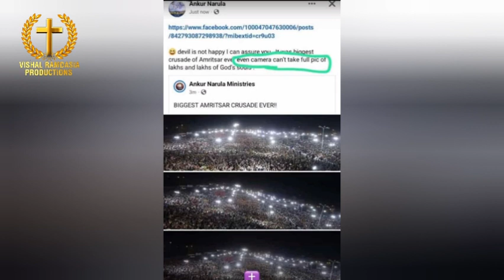😱 आप हैरान हो जाएं गए कल की इस Crusade की video को देख कर June 21, 2023 Ankur Narula ministries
hallelujah hallelujah.

अब त्यार हो जाओ सबी Branch's Apostle जी आ रहे सबी Brancho में जल्दी 🥳